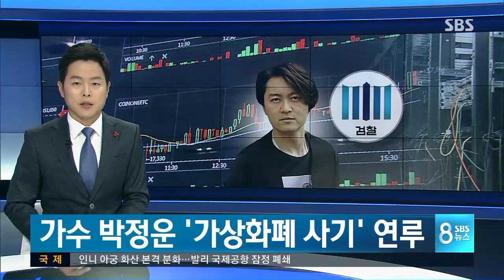가수 박정운, 가상화폐 수천억 원대 사기 연루 조사 / SBS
지난 1990년대 큰 인기를 끌었던 가수 박정운 씨가 수천억 원대 가상화폐 사기에 연루돼 검찰의 수사대상에 올랐습니다. 검찰은 박 씨를 출국 금지하고 소환 조사할 예정입니다.

보도에 박찬근 기자입니다.